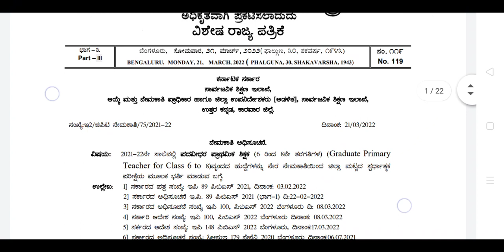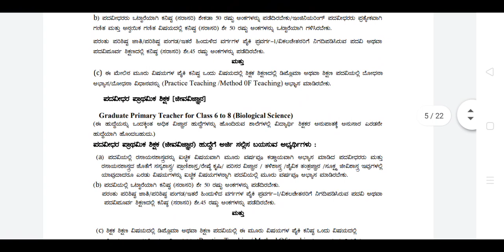GPSTR Notification Announced||Good News